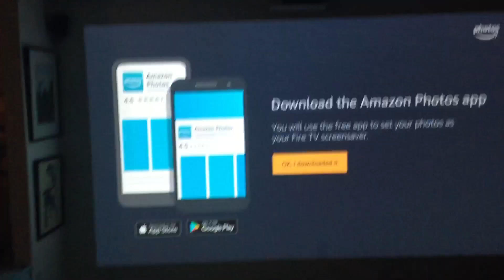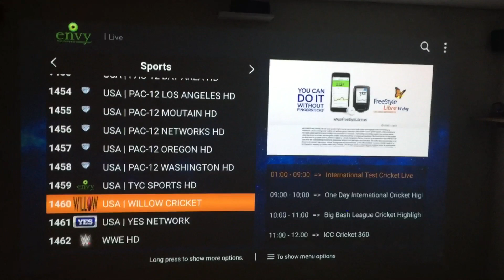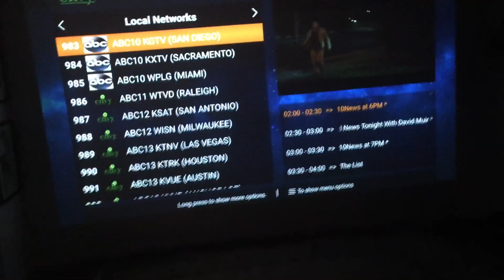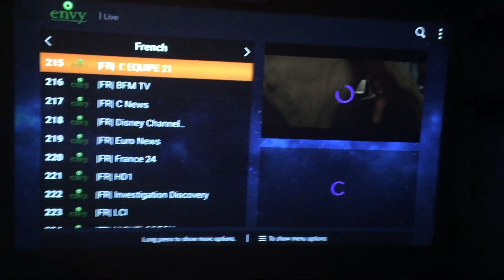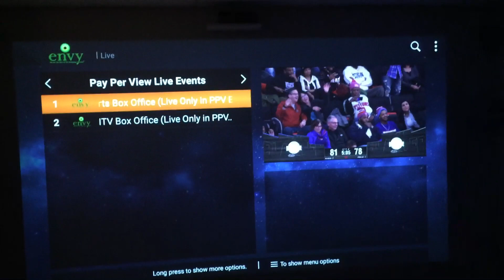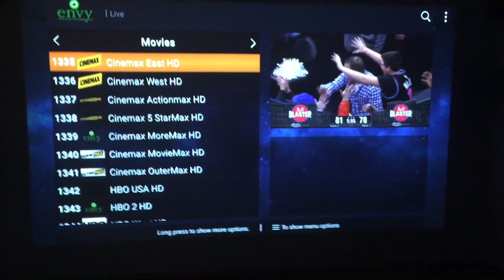EnvyTV Streaming TV (Cut the cord) NEW!!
EnvyTV streaming TV. Learn how to save a ton of money on TV. Ask how to get it for free!!